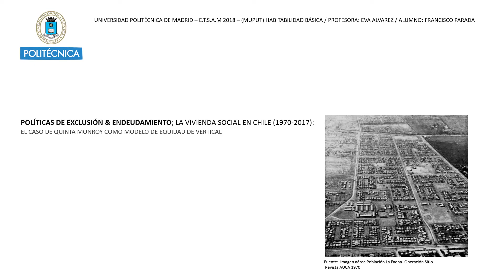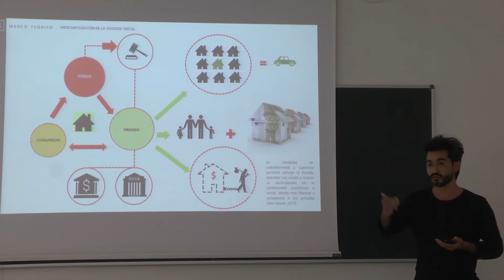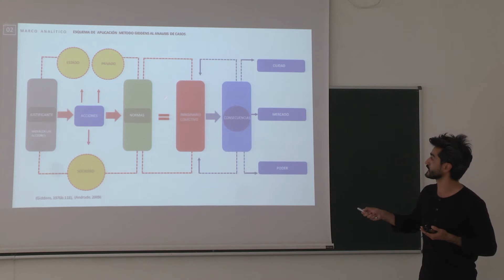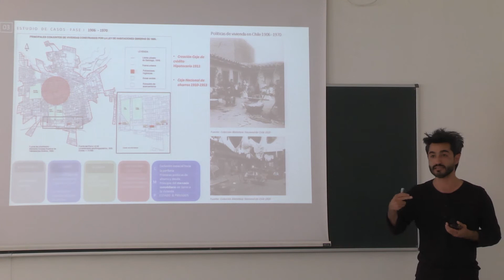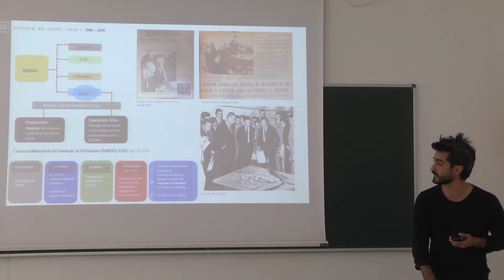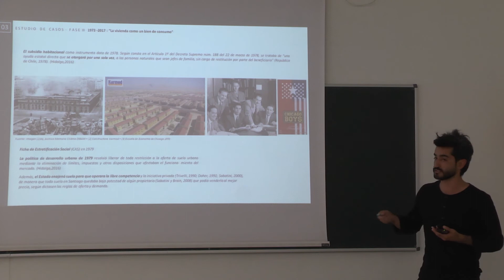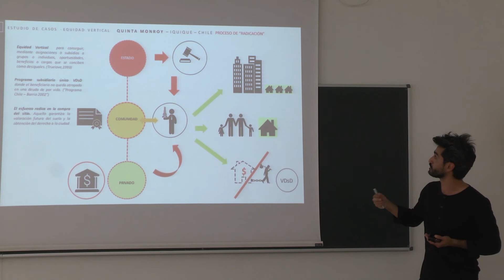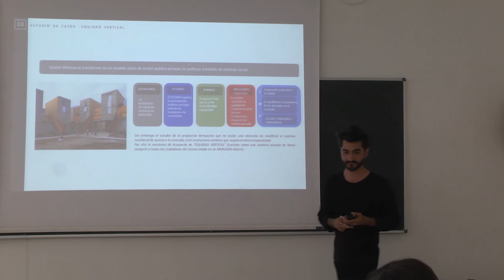Trabajos Finales MUPUT (02/06)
Exposición de trabajos finales de la asignatura "Retos urbanos del sur global en el siglo XXI" en el Master de Planeamiento Urbano,
departamento de Urbanismo y Ordenación Territorial, ETSAM UPM.

Proyecto de innovación educativa PARSU (Proyecto de Aprendizaje en Retos de Sostenibilidad)
PARSU2. Retos

+info & follow